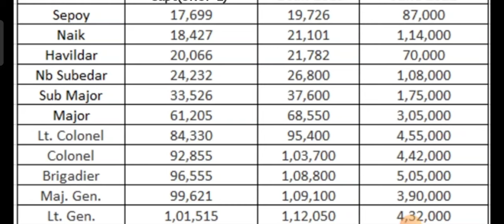खुशखबरी, OROP-3 पर MoD मैं जारी किया लेटर PCDA और कोर्ट का तोहफा DA/DR | Equal MSP & 8th CPC